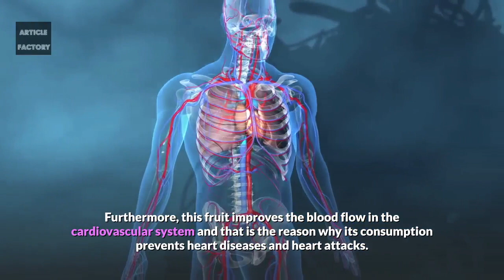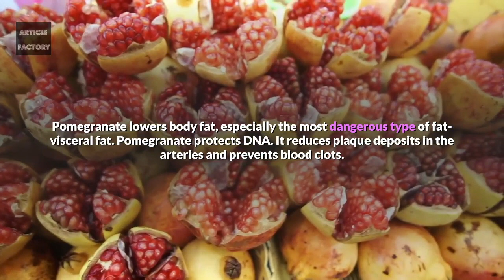Only One Fruit Will Help You to Unclog and Clean Your Arteries!